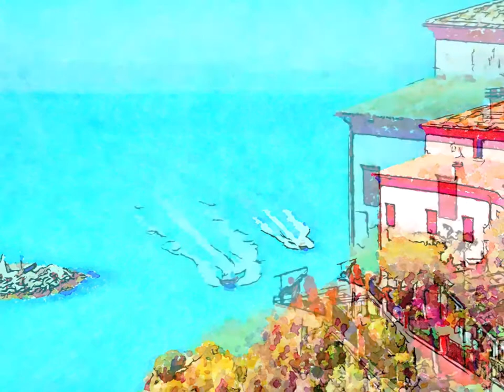Agropoli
Questo è un racconto con immagini artistiche, alla scoperta dell'Italia minore con la M maiuscola, che narra con appunti fotografici, AGROPOL comune italiano della provincia di Salerno in Campania.

This is a story with artistic images, discovering minor Italy with a capital M, which narrates with photographic notes, AGROPOLI, an Italian town in the province of Salerno in Campania.

Se ti interessa acquistare i miei Acquarelli di AGROPOLI, vai alla galleria online cliccando sul sottostante link:

Agròpoli (Aruòpule o Aruòpëlë in dialetto cilentano) è un Comune italiano della provincia di Salerno, in Campania.
Importante Centro Costiero situato nel Cilento, alle porte occidentali del Parco Nazionale del Cilento, Vallo di Diano e Alburni, sul Mar Tirreno all'estremità Meridionale del Golfo di Salerno ed a Sud della Piana del Fiume Sele, offre una vista a 360° su tutto il territorio costiero del Golfo Salernitano e sulle colline circostanti.
Da un Promontorio della Costiera del Cilento, all'estremità Meridionale della Piana di Paestum, domina una Baia di macchia e di ulivi; è Borgo forse di origine Bizantina, mentre il nome in Greco è «città alta» allude alla sua posizione.
Si narra delle miracolose impronte lasciate da San Paolo, qui sbarcato navigando tra Reggio Calabria e Pozzuoli e del passaggio di San Francesco di cui rimane testimonianza di  una Croce su uno scoglio.
Prima per un breve tratto della Statale 18, Tirrena Inferiore, fino al bivio dopo il Torrente Solofrone, poi per la Statale 267, del Cilento, fino alla zona di Velia; quindi per la Statale 447 e 447 racc., di Palinuro, fino a Palinuro; poi per la statale 562, del Golfo di Policastro, fino ai pressi di Policastro; infine per un altro breve tratto della Statale 18, Tirrena Inferiore.
Il percorso, tutto sinuoso lungo la frastagliata Costiera Cilentana si svolge in un continuo saliscendi, perlopiù in vicinanza del mare ed è di vivo interesse per il susseguirsi di panorami variati e pittoreschi e per la bellezza della vegetazione, caratterizzata da magnifici uliveti.
Alla base di piccoli promontori o adagiati in brevi càle, si trovano numerosi centri e località marine.
Per il tratto iniziale iniziale da Paestum fino al bivio al di là del Fiume Solofrone; di qui si prende a destra la Statale 267, che segue, tra radi alberi, la riva sinistra del Solofrone e rasenta a destra la Stazione di Ogliastro Cilento, al di là della quale si estende la Pianura di Paestum.
Poco dopo la splendida Torre di San Marco, che si erge sul mare, si sovrappassa la ferrovia e si corre lungo il Lido San Marco, è in vista, di fronte, della cittadina di Agropoli, valicato il Fiume Testene, vi si giunge.